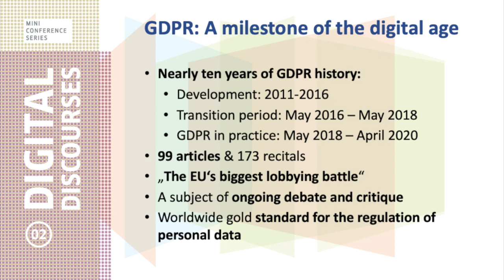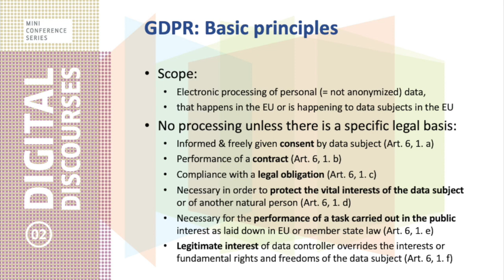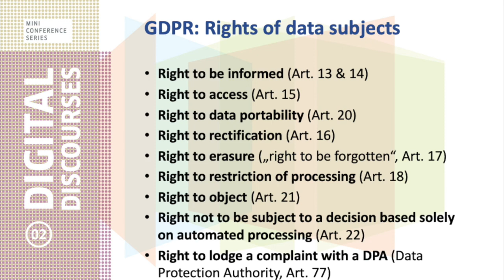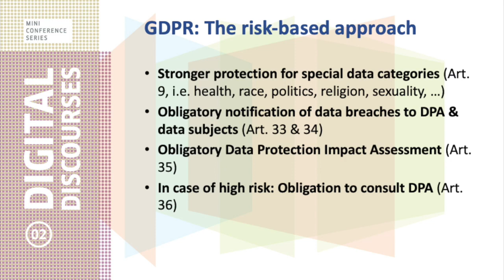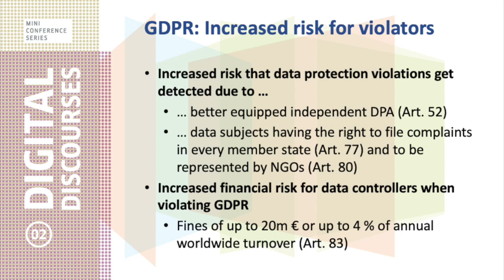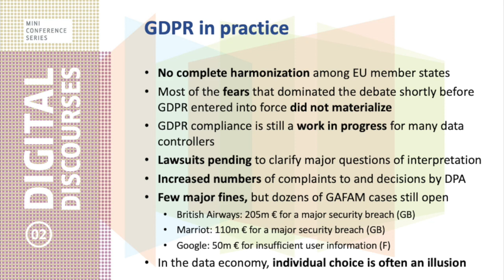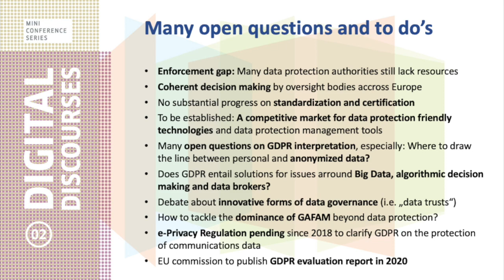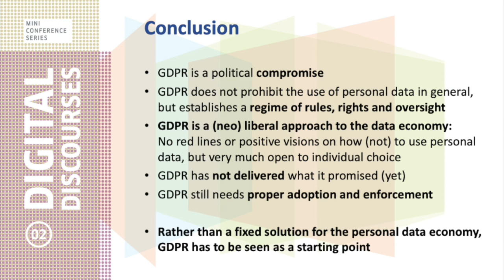Ingo Dachwitz (Germany) - Risks, Rights and Rules – The European Approach to Data Regulation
Risks, Rights and Rules – The European Approach to Data Regulation
Speaker: Ingo Dachwitz (Germany)

Nearly two years ago the European Union put into effect the General Data Protection Regulation (GDPR), a unified standard for the rules of data-driven society in Europe. This standard applies not only to one of the largest connected data markets of the world but impacts other regions as well. But what are the principles and objectives of the GDPR? And above all: Does it even work? This presentation gives an overview of the core rules of the General Data Protection Regulation and assesses its impact after nearly two years in effect.

The live discussion with our speakers will be on 2 May 2020 at 2 p.m. Western Indonesian Time / GMT+7 on our Youtube channel